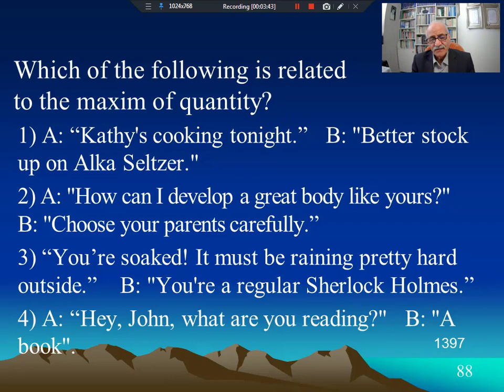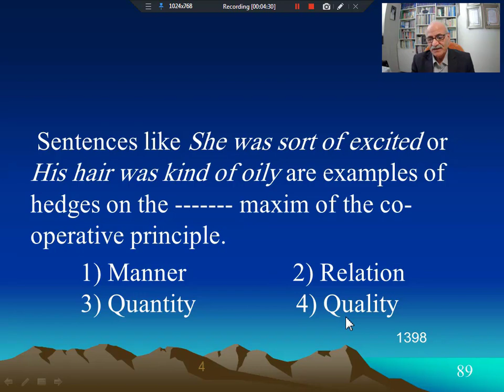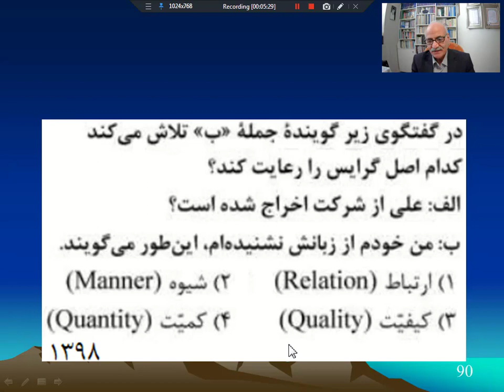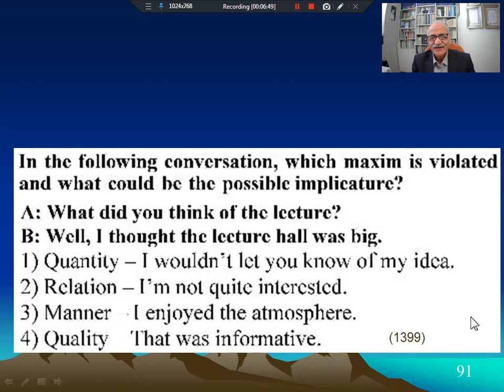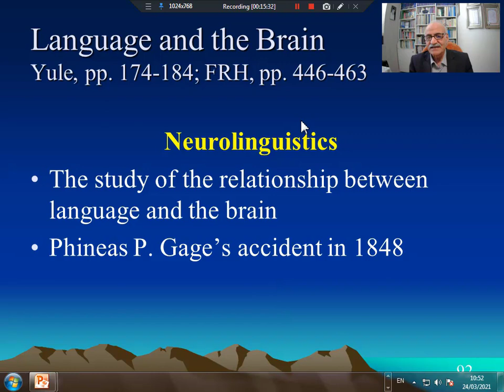زبانشناسی دو - 21 - عصب شناسی زبان-مقدمه-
زبانشناسی دو
Linguistics

زبان‌شناسی دو مطالب کلیات زبان‌شناسی 2 را در بر می گیرد و در دوره کارشناسی به دانشجویان زبان و ادبیات انگلیسی، مترجمی زبان انگلیسی، و آموزش زبان انگليسی تدریس می شود. این درس مطالبی چون معناشناسی، کاربردشناسی زبان، تجزیه و تحلیل کلام، زبان و مغز، فراگیری زبان اول، فراگیری/یادگیری زبان دوم، زبان اشاره، و زبان و گونه های محلی را شامل می شود